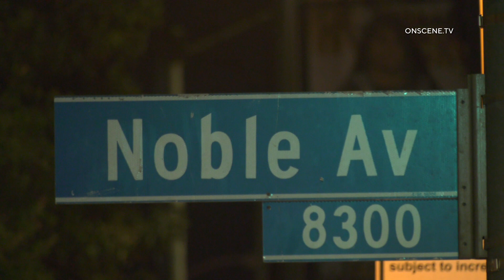Off-Duty Officer Injured After Being Struck By Suspect DUI Driver In Los Angeles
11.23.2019 | 11:27 PM | LOS ANGELES - An off-duty Los Angeles Police Department officer was injured after being struck by a suspected DUI driver while riding a motorcycle, late Saturday night.

Authorities responded to reports of an off-duty officer involved in a traffic collision in the 8300 block of Noble Avenue near Roscoe in the North HIlls area around 11:27 PM.

Units arriving on scene located an off-duty officer who was struck by a black Toyota while riding a motorcycle.

Firefighter paramedics treated the off-duty officer on scene before transporting him to an area hospital with serious injuries to his right leg.

The driver of the Toyota was administered field sobriety tests on scene before being placed under arrest on suspicion of DUI.